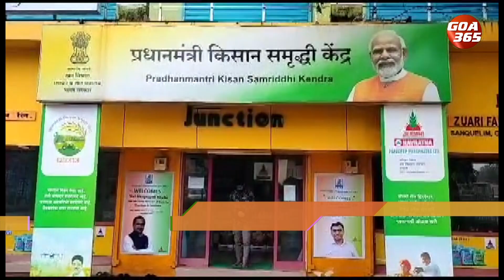MoS for chemicals, fertilizers visits farms in Goa || KONKANI || GOA365